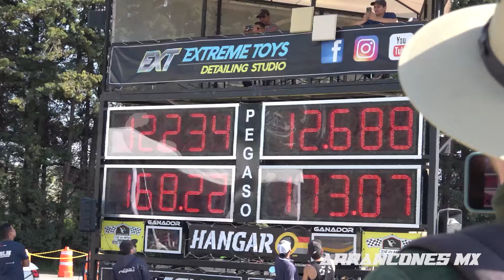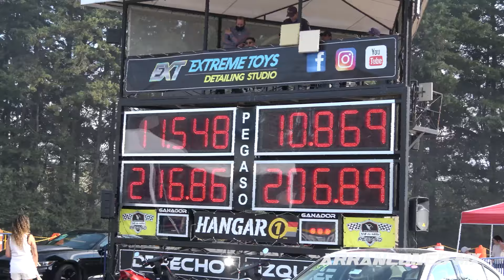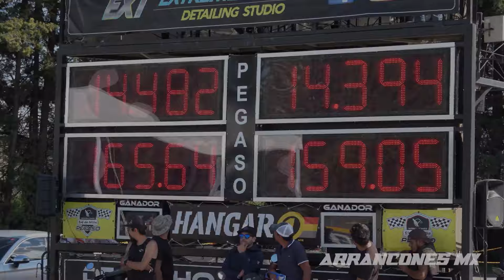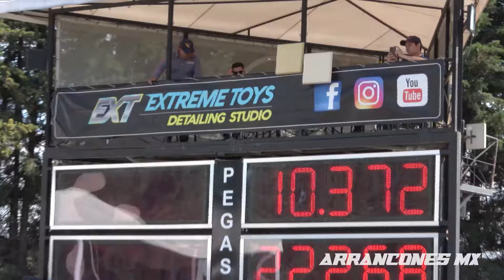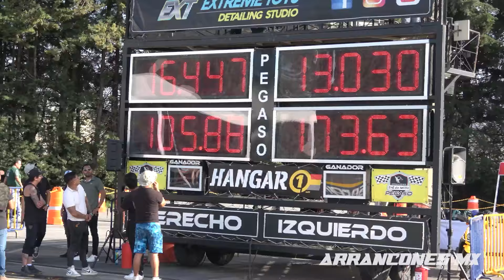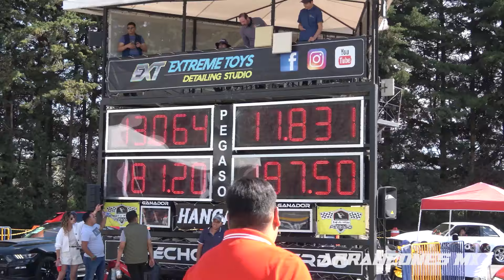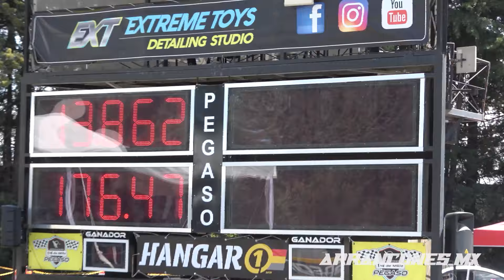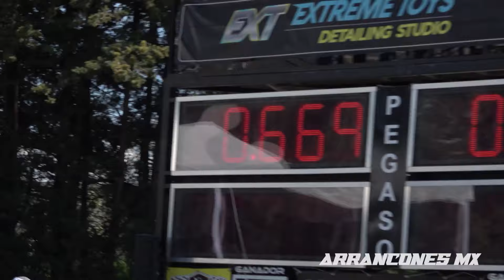Arrancones 1/4 de Milla Pegaso | Octubre 2024 Parte 2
Arrancones 1/4 de Milla Pegaso | Octubre 2024 Parte 1